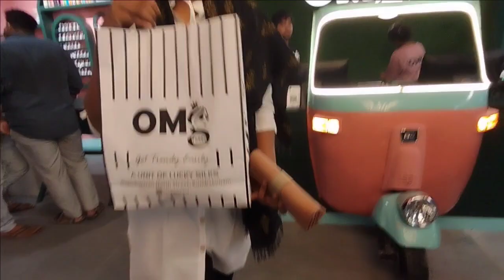OMG ponnu @Kumbakonam 😍/ Collections for girls/ Kumbakonam dress shopping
Address:
No 100, Nageswaran N St, Gandhi Adigal Salai, Valayapettai Agraharam, Kumbakonam, Tamil Nadu 612001